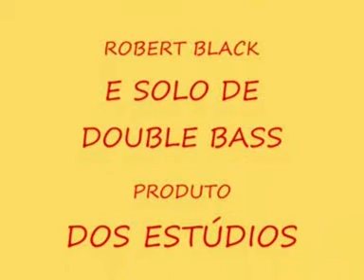Vermelho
Experimento com a cor vermelha